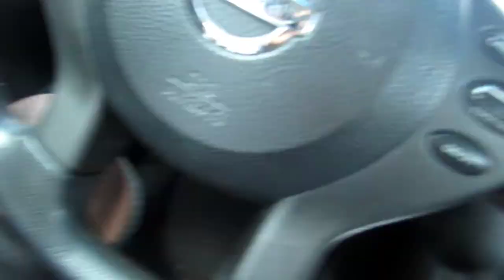YOU WILL BE MISSED! YOUR IN A BETTER PLACE NOW 😓😓